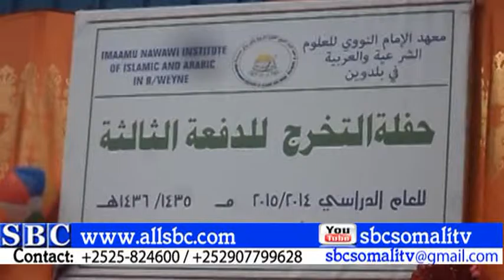MUNASABAD SHAHADOYIN LAGU GUDON SINAYO ARDAY DHAMAYSATAY MACADKA AL NAWAAWI BALADWEYNE AYAA LAGU QAB